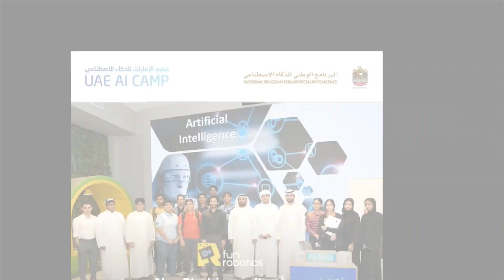Can Machines Think? | Vania Roy | Bright Riders School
Explore what artificial intelligence and robotics actually mean. And understand these mind boggling concepts that many people feared for years.

Vania Roy is a student of Bright Riders who marches along with the Tech- Path along with keeping moral values integrated in her personality. She is a budding scientist.